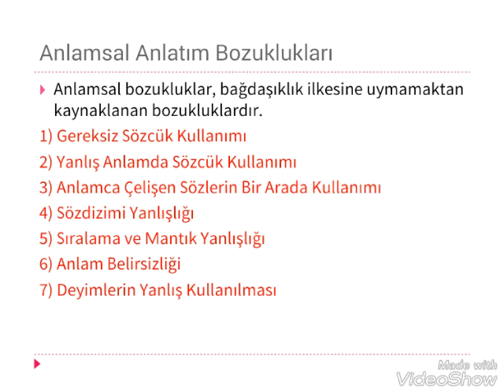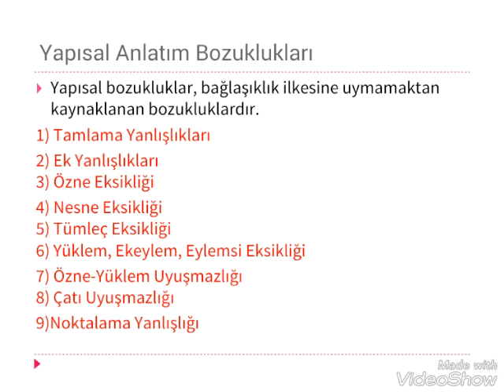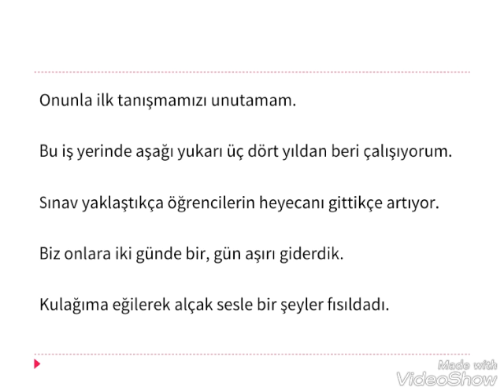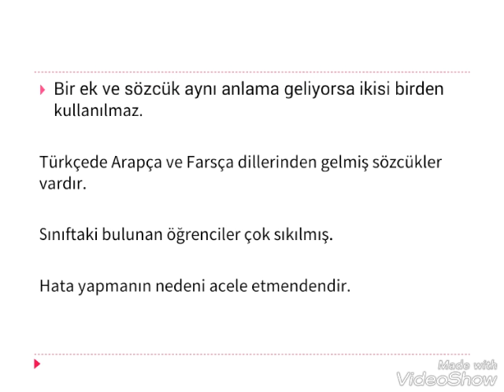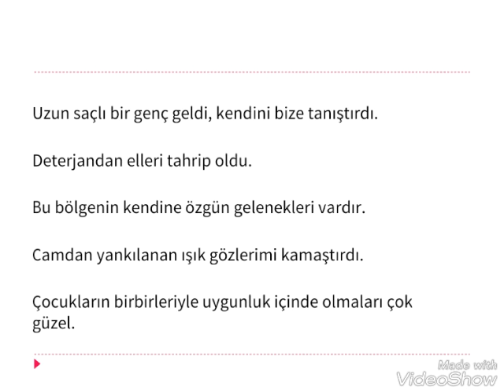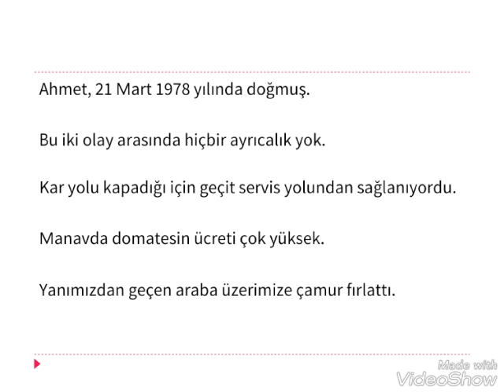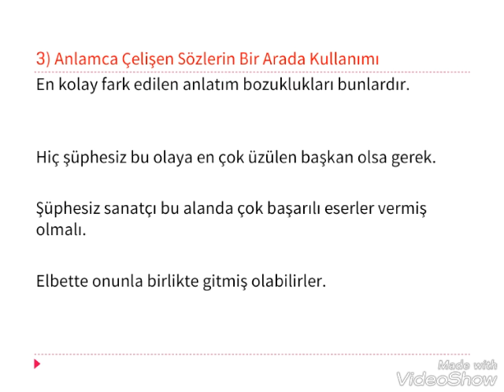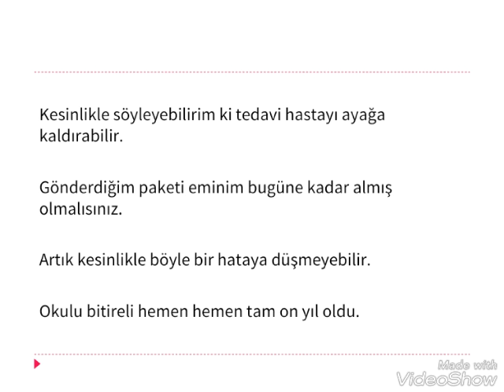YGS Anlatım Bozuklukları 1